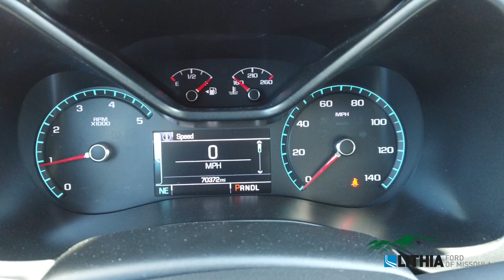2017 GMC Canyon 4WD SLT - 1GTP6DE16H1176708